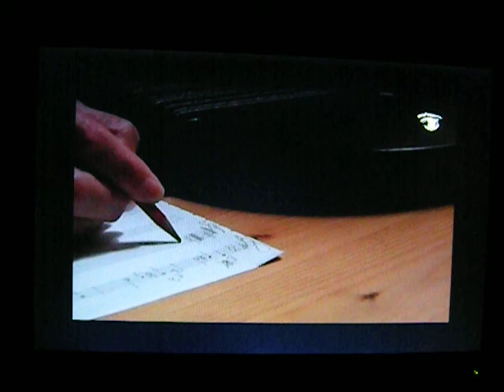Roger Federer March by Werner Frey Zither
Werner Frey, famous zither player, composed the Roger Federer March. A Swiss TV station interviewed him how it came about to compose the march about the tennis player. He won Wimbledon in 2007 and Werner Frey was inspired to write a zither march in honor of Federer's accomplishments.
The Roger March, as many of Werner Frey's compositions are available for download on cdbaby.com (search Werner Frey Zither).